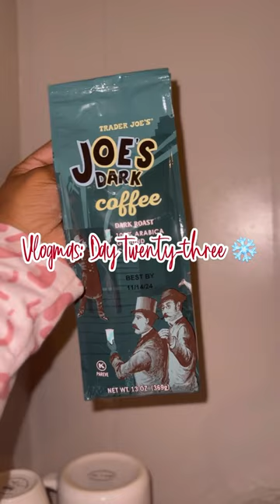vlogmas2023 day 23: wrapping gifts, we outside, made gumbo & christmas lights adventures. 🎄❄️